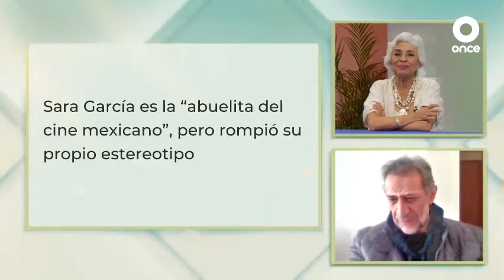QUIERO SENTIRME BIEN ‐ Abuelos y abuelas, estereotipos en el cine mexicano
Rafael Aviña, crítico e historiador de cine mexicano, hace un análisis sobre cómo era la participación de las personas adultas mayores en el cine mexicano.